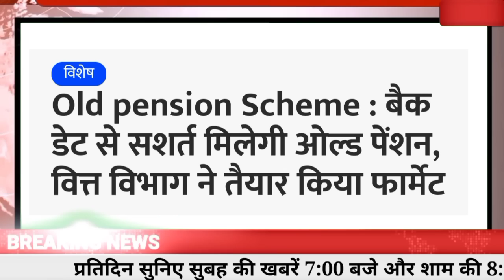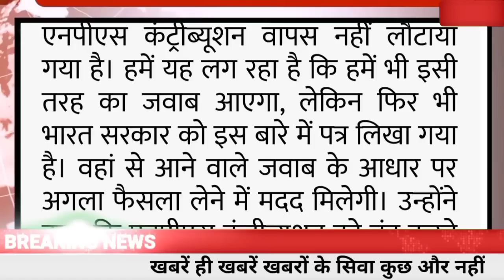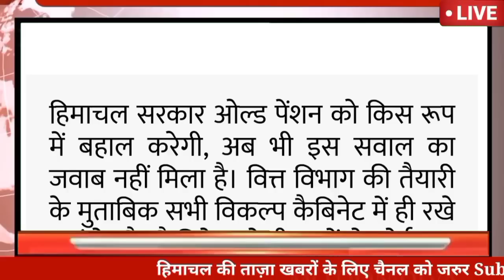🔴अभी की बड़ी खास खबर||हिमाचल के कर्मचारियों को कब से मिलेगी इस? ||जानिए कैसे मिलेगा फायदा?